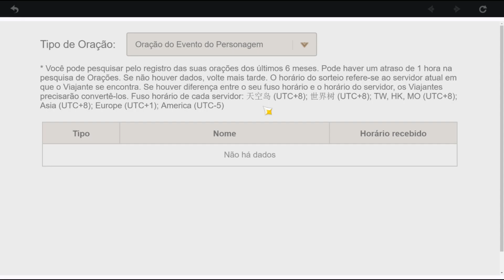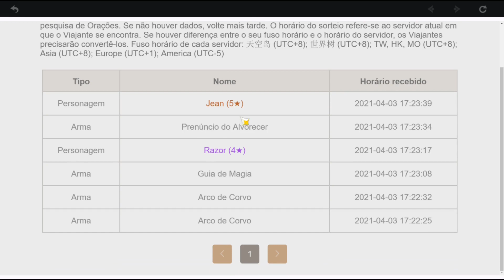MARÉS DA CONTENÇÃO - 4°DIA - GENSHIN IMPACT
FORTALEÇA AE GALERA SE INSCREVENDO E DANDO LIKE!!LEIA DESCRIÇÃO
NÃO SE ESQUEÇA DO SORTEIO QUE ESTA ROLANDO NO CANAL!

KLEE + XIAO = QUANDO O CANAL ATINGIR 500 INSCRITOS

PRA PARTICIPAR É RÁPIDO E FÁCIL:

2° SER INSCRITO!

Genshin Impact é um jogo eletrônico no estilo RPG de ação e fantasia de mundo aberto, baseado em gacha, criado e publicado pela desenvolvedora de jogos chinesa miHoYo, disponível nas plataformas PC, Android, iOS e PS4.

Processador: Intel Core i7-9750H Hexa Core (2.60 GHz até 4.50 GHz) Cache 12 MB
Memória: RAM 16 GB (1x 16 GB) DDR4 2400 MHz – Expansível até 32 GB
Armazenamento: 1 TB HDD 5400 RPM + SSD 128 GB M.2 2280 SATA 3
Placa de vídeo: NVIDIA GeForce GTX 1660 Ti VRAM de 6 GB GDDR6
Tela: 15.6″ Full HD (1920 x 1080) IPS Antirreflexiva – 60 Hz